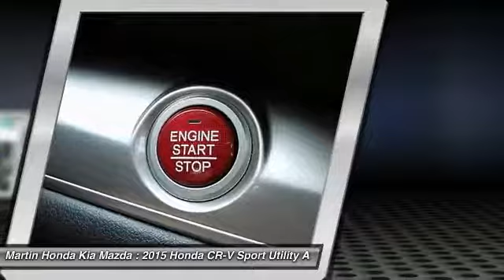2015 Honda CR-V Martin Honda Kia Mazda H175351A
2015 Honda CR-V EX

CARFAX One-Owner. Clean CARFAX. Certified. Gray 2015 Honda CR-V EX AWD CVT 2.4L I4 DOHC 16V i-VTEC Alloy wheels, BLUE TOOTH, Heated Front Bucket Seats, Heated front seats, NEW TIRES, USB PORT.Recent Arrival! 33/26 Highway/City MPG**Honda Certified Used Cars Details:* 182 Point Inspection* Limited Warranty: 12 Month/12,000 Mile (whichever comes first) after new car warranty expires or from certified purchase date* Powertrain Limited Warranty: 84 Month/100,000 Mile (whichever comes first) from original in-service date* Transferable Warranty* Warranty Deductible: $0* Vehicle HistoryAwards:* Motor Trend Automobiles of the year * 2015 IIHS Top Safety Pick+ (With Touring Model) * 2015 KBB.com Brand Image Awards2016 Kelley Blue Book Brand Image Awards are based on the Brand Watch(tm) study from Kelley Blue Book Market Intelligence. Award calculated among non-luxury shoppers. Kelley Blue Book is a registered trademark of Kelley Blue Book Co., Inc.Reviews:* Exceptional fuel economy; abundant passenger and cargo room; nifty self-folding rear seats; appealing tech and safety features. Source: Edmunds* The Honda CR-V has a modern aerodynamic look, with sweeping lines, exciting body sculpting, and a dramatic profile. It has enough attitude and ability to get you around town and then tackle the open road and the great outdoors. The CR-V comes equipped with a 2.4-Liter i-VTEC 4-Cylinder engine with 185hp and a Continuously Variable Transmission. It has a rigid unit-body structure, coupled with taut suspension tuning, which give it impressive handling characteristics. For ultimate 4-season security, the CR-V is available with Honda's Real Time All-Wheel Drive with Intelligent Control System that smoothes out initial acceleration and can transfer up to 100% of torque to the rear wheels. The CR-V is very fuel-efficient and can get up to an EPA estimated 34 MPG Highway when in two-wheel drive. Hit the green ECON button, and the vehicle makes adjustments to its systems so they can be more efficient. Then you get feedback as you drive from Eco Assist to let you know how efficient your driving is. Honda has placed bars around the speedometer, and the longer you keep them in the green, the farther you can go on a tank of gas. The 5-passenger CR-V is extremely roomy inside, with a rear seat that accommodates adults and a proper-sized cargo area. Special attention is paid to driver comfort, with supportive front seats that flank an accommodating center console punctuated by two big cup holders. A large covered center stow bin houses USB and auxiliary inputs as well as a 12-volt power point. Available lane keeping assist and adaptive cruise control add to assisted features. Finally, its large single-piece liftgate, coupled with a significantly lower lift-over height, eases loading and unloading chores. Source: The Manufacturer Summary